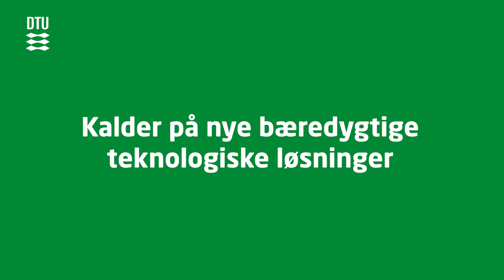Presserende behov for at gøre fremtiden bæredygtig - DTU Fødevareinstituttet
For at gøre fremtiden bæredygtig, kræver det, at både industrien, myndighederne og forskningsinstitutionerne udfordrer eksisterende og udvikler ny teknologi og nye lovgivningsmæssige rammer – områder, hvor DTU er med i front.

For det første ved at udnytte digitaliseringens muligheder. Det indebærer at arbejde smartere i innovationsprocessen og anvende bioinformatik til at identificere værdifulde stoffer i restprodukter og nye råmaterialer. Det indebærer også at udvikle nye beslutningsstøttesystemer til kontrollen af fødevareproduktionen, som f.eks. kan føre til bedre fødevaresikkerhed, højere kvalitet og et lavere ressourceforbrug.

For det andet ved at udvikle ny teknologi, der kan gøre eksisterende produkter eller produktionsprocesser mere bæredygtige, eller som helt fornyer produktionen og forarbejdningen af fødevarer.

Samtidig skal vi fortsat fokusere på sundhed og på at sikre en høj grad af fødevaresikkerhed for at leve op til forbrugernes forventninger og de lovmæssige krav.

Gennem forskning og innovation er DTU Fødevareinstituttet en drivkraft i den grønne omstilling til en mere sund og bæredygtig fremtid.

Stock-optagelser: Shutterstock og Colourbox